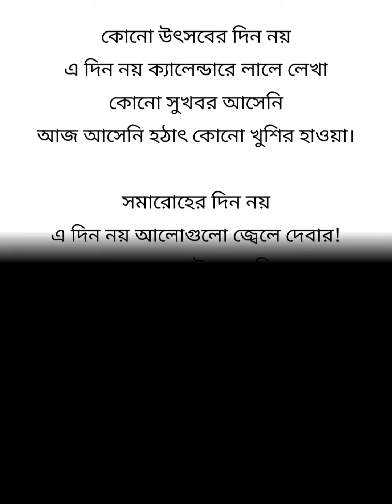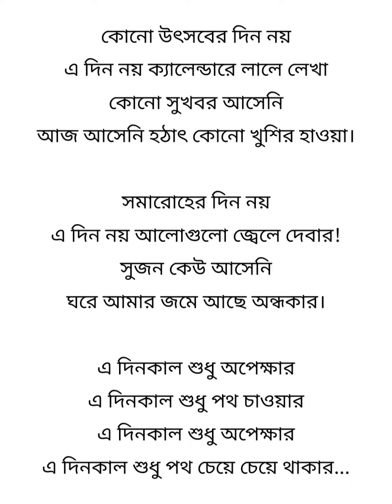কোনো উৎসবের দিনে নয় / I just called to say I love you.